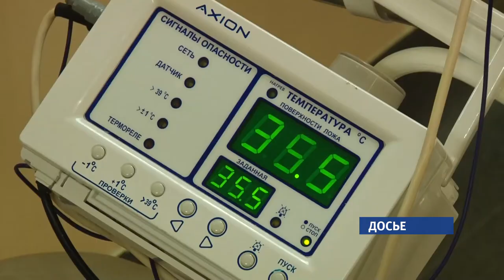На Алтае чуть больше шести процентов детей рождаются недоношенными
Сегодня в календаре Международный день недоношенного ребенка.